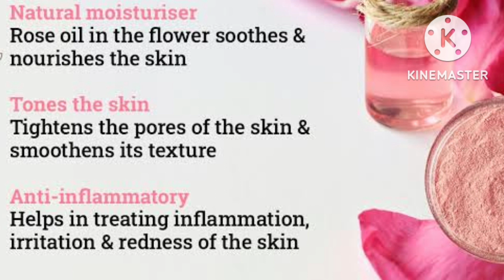Paneer rose Pachadi